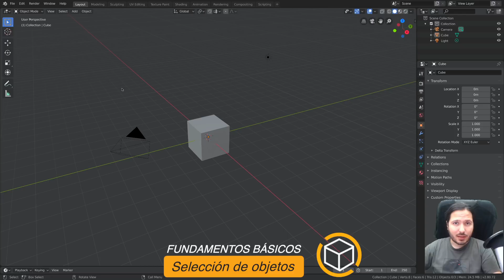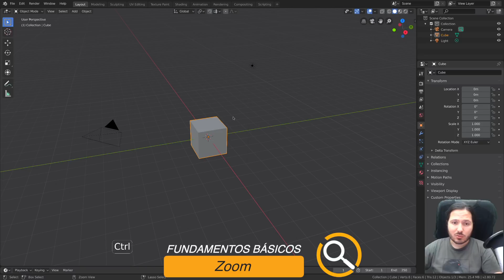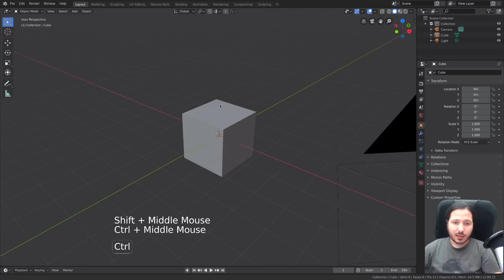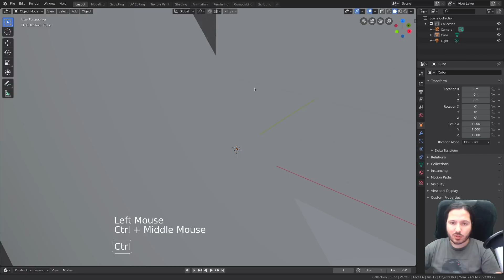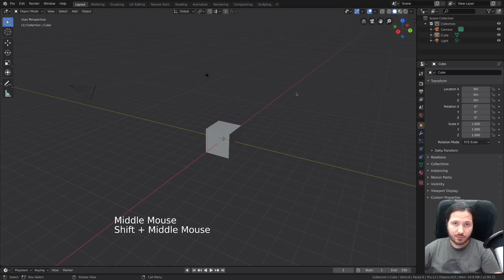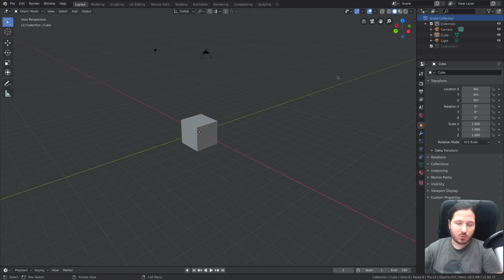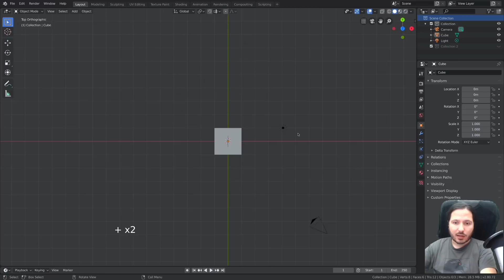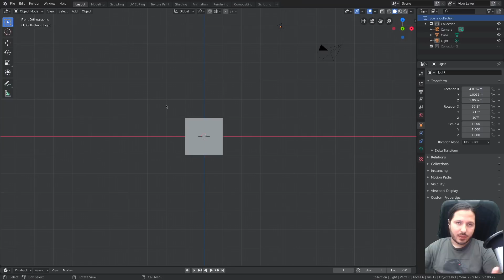Navegación en Blender 2.8 español | Fundamentos básicos de Blender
Curso en español de Blender 2.8 En esta lección aprenderemos a movernos en 3D dentro de Blender  además de orientarnos por sus diferentes editores.

🔷►Navegación  en Blender: 0:10
🔷►Selección de objetos: 0:37
🔷►Zoom: 2:00
🔷►Panning / Orbitar: 3:07
🔷►Vistas en teclado numérico:  7:10
🔷►Quad view:  11:49

Más cursos de Odin3D:

Curso avanzado de criaturas estilizadas